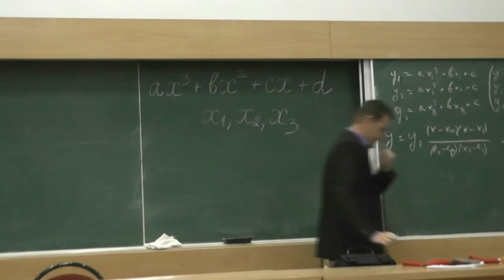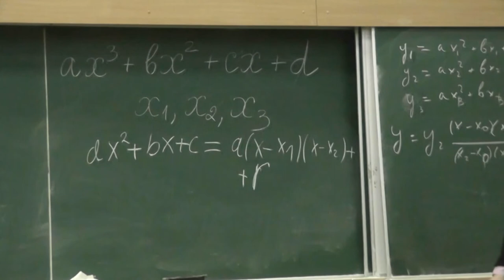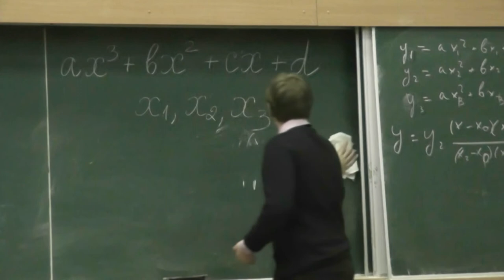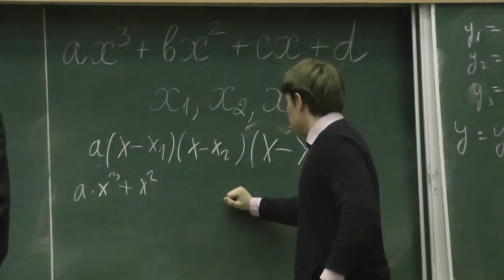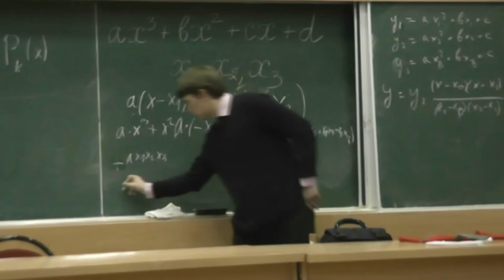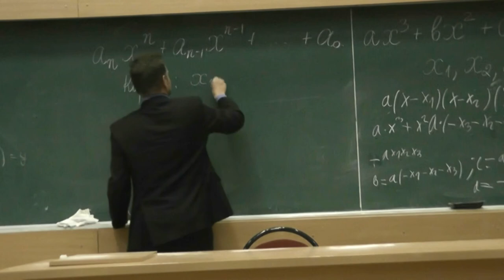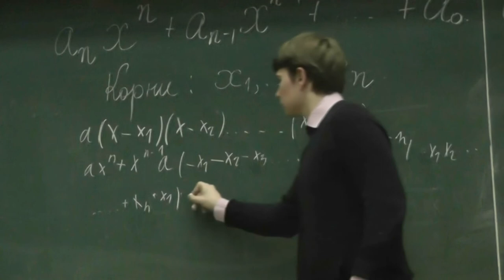Теорема Виета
Александр Игоревич БУФЕТОВ — ведущий научный сотрудник Математического института имени В.А. Стеклова и Института проблем передачи информации имени А.А. Харкевича, профессор Российской академии наук, исследователь Национального центра научных исследований во Франции (CNRS), лауреат премии имени С.В. Ковалевской.